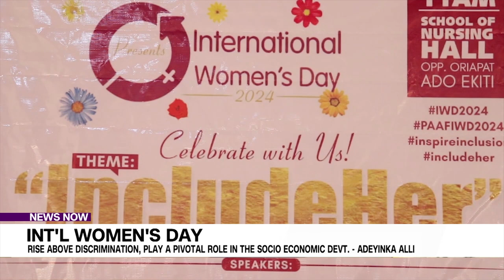IWD: Rise Above Discrimination, Play A Pivotal Role In The Socio Economic Devt. - Adeyinka Alli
Women across the globe have been advised to rise above discrimination and play a pivotal role in their respective nations' socio-economic development.